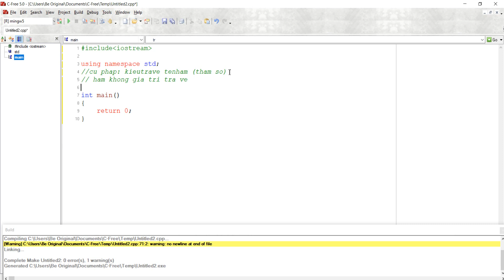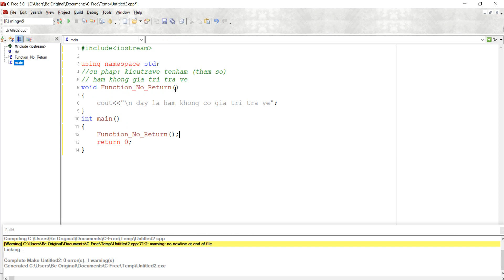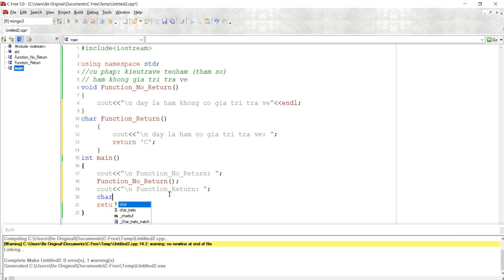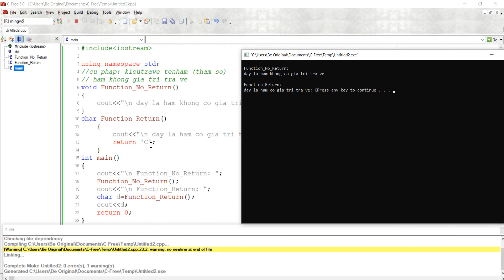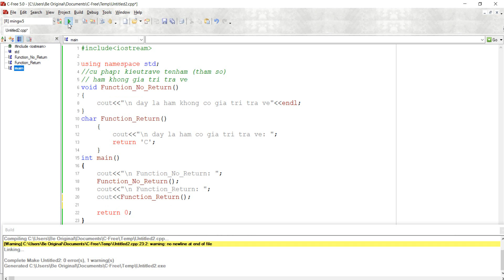Chapter Function Part 1: Return and No Return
Chapter Function: Return and No Return In Function
 (Chương về Hàm: Phần 1 Hàm có giá trị trả về và hàm không có giá trị trả về)